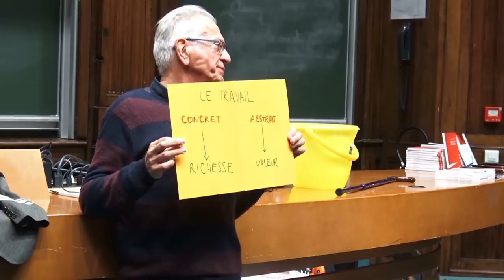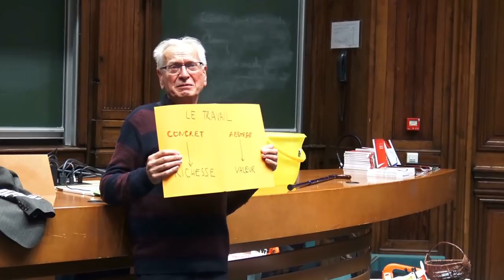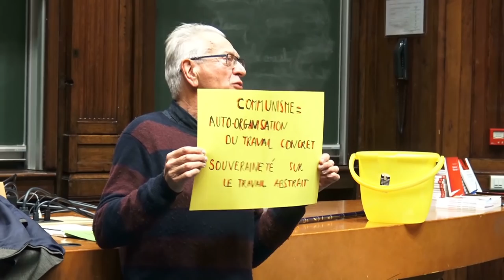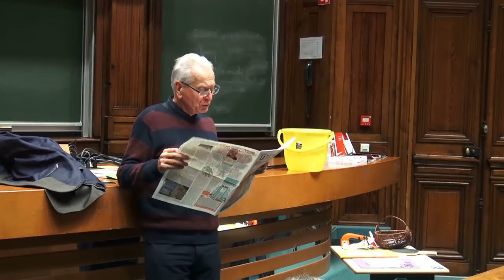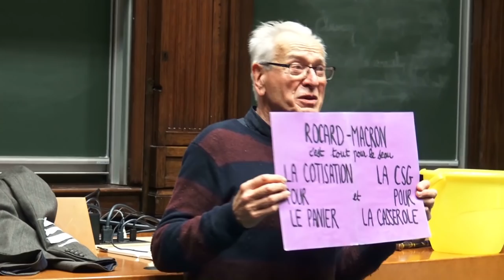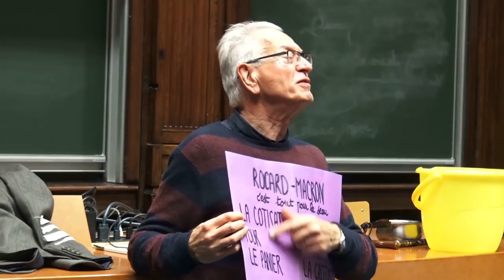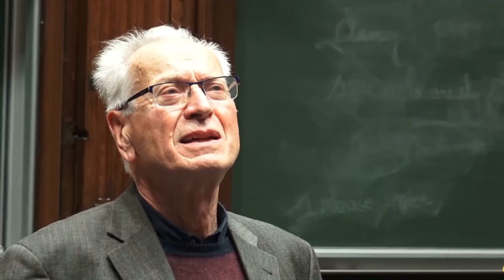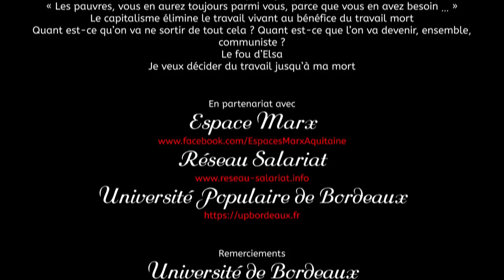Bernard Friot : Je veux décider du travail jusqu'à ma mort. Part.2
Conférence gesticulée de Bernard Friot, organisée par Espace Marx Bordeaux, Université Populaire de Bordeaux, Réseau Salariat Bordeaux.

Seconde partie
00:40 Faire le saut de la responsabilité dans le travail
06:45 Qu’est-ce que c’est qu’un jeune ?
07:38 Qu’est-ce que c’est un travailleur actif pour le capitalisme ?
11:28 La souffrance au travail a deux raisons
13:15 Qu’est-ce que le communisme ?
14:15 Le lot de consolation
17:35 Journal la Décroissance, témoignage d’une éthique communiste
21:07 Le saint-patron Bernard, fondateur de l’ordre des cisterciens
23:30 La sécurité sociale alimentaire, retour sur la Sécurité Sociale
32:47 Le salaire à vie / revenu universel
42:30 J’ai cotisé, j’ai droit
46:30 Rocard-Macron, c’est tout pour le seau
48 :55 Nouveau slogan « À la niche Macron, on ne veut pas de ton seau, on veut du galon »
52:57 Le salaire des étudiants / frais d’inscription & prêt aux étudiants
55:13 Les retraités de 50 ans
56:45 Réponse à un courrier d’une bénévole blessée
59:35 Revenir sur la question : Est-ce qu’il n’y a pas besoin de solidarité ?
01:06:04 « Les pauvres, vous en aurez toujours parmi vous, parce que vous en avez besoin … »
01:09:15 Le capitalisme élimine le travail vivant au bénéfice du travail mort
01:11:34 Quant est-ce qu’on va ne sortir de tout cela ? Quant est-ce que l’on va devenir, ensemble, communiste ?
01:12:05 Le fou d’Elsa
01:13:10 Je veux décider du travail jusqu’à ma mort